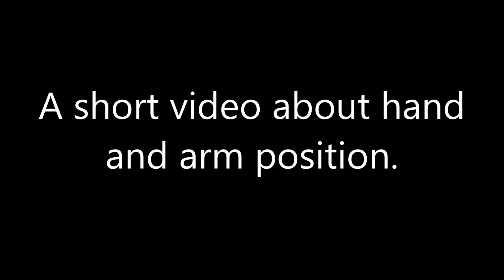Hand and Arm Position Explained